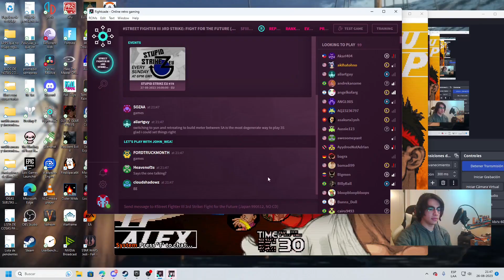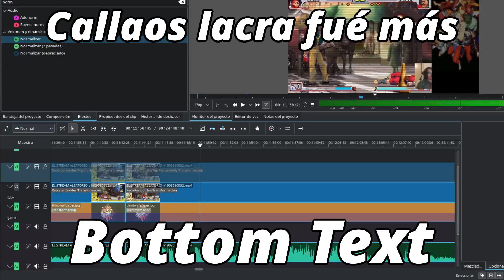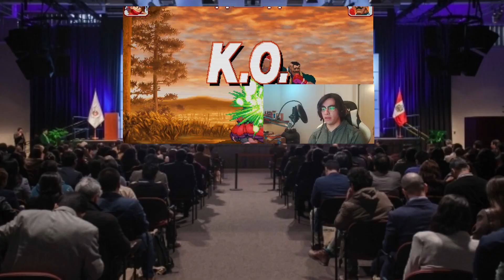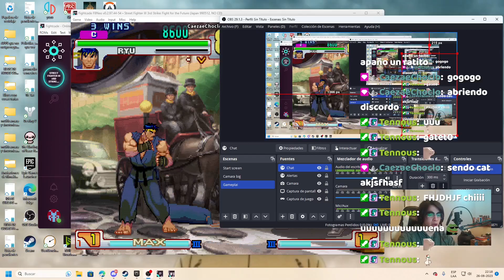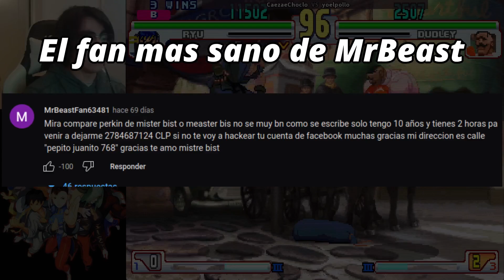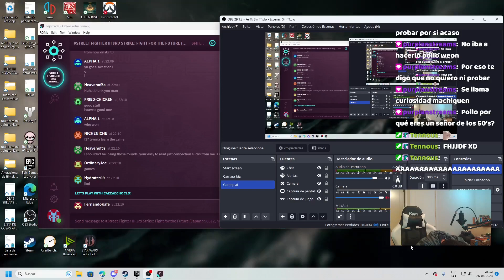Street Figther 3rd STRIKE / 3 panas repartiéndose piñas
UN VIDEARDO DE LA MANO DEL INCREIBLE CAEZAECHOCLO PARA ACABAR CON EL HIATUS DE ESTE CANAL.